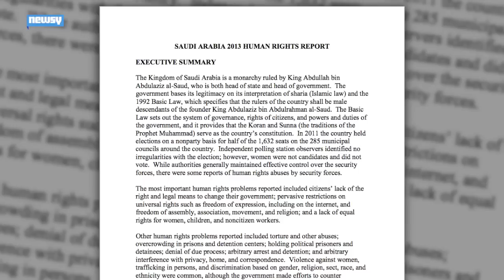U.S. Relationship With Saudi Arabia: It's Complicated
Despite Saudi Arabia's abysmal human rights record, it remains a key U.S. ally in the Middle East.

Image via: Getty Images / Roger L. Wollenberg